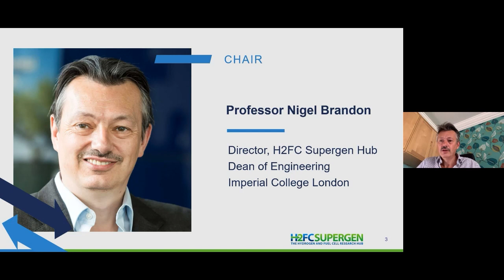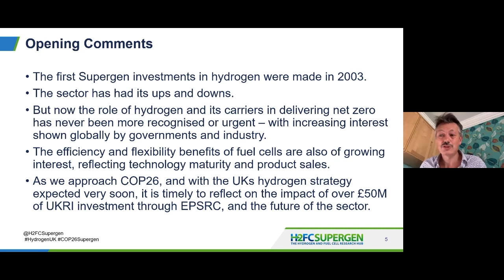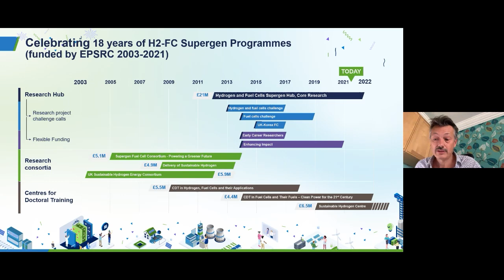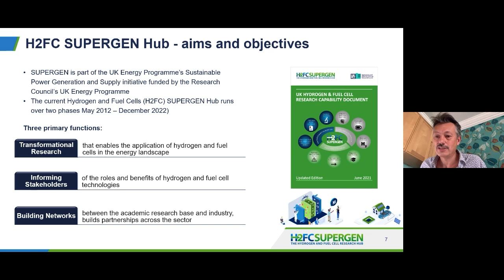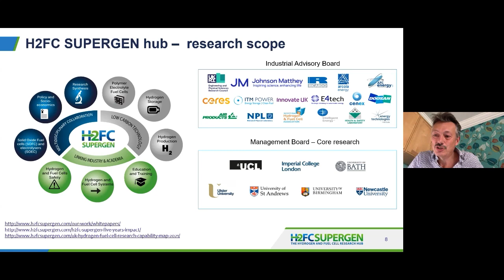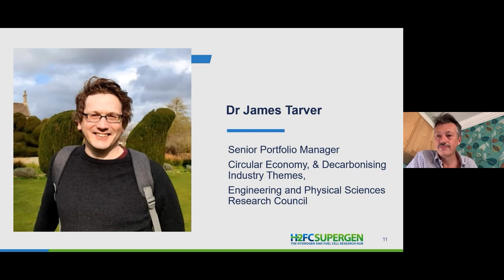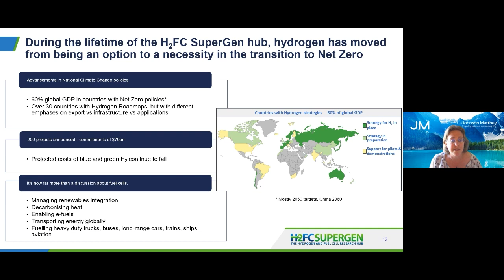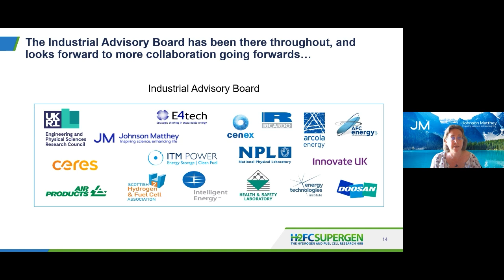Progress and Future Challenges in Hydrogen and Fuel Cell Research, July 14, 2021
Introduction to the H2FC Supergens by Nigel Brandon, Professor of Imperial College London and an introduction to Johnson Matthew role by Sue Ellis.